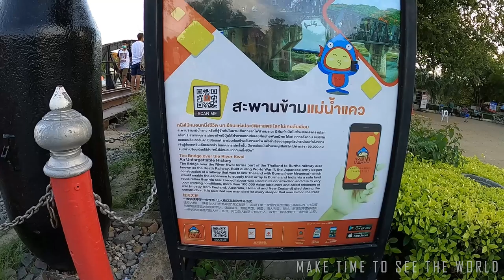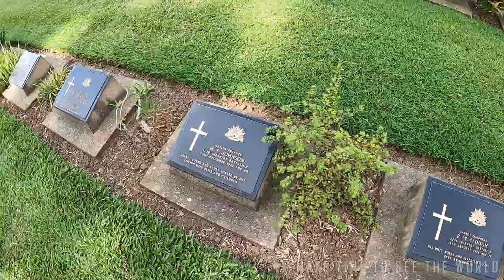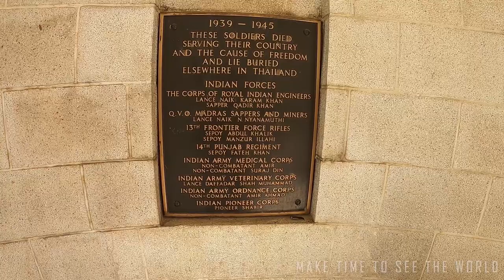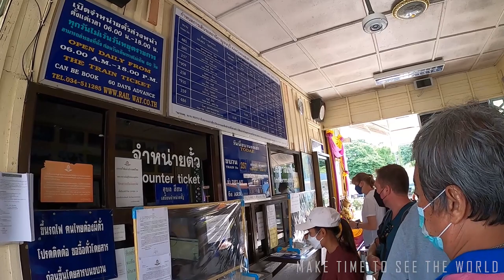Death railway world's most dangerous train route That Was Built By Japanese Prisoners in World War 2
Location 1:
This death railway constructed by Japan during World War II.
You can get the train from Kanchanaburi railway station Bangkok to Nam Tok.

Fare is 100 Baht.
These types of trains are available in Australia, United Kingdom, Australia, Canada, Germany, Switzerland ?

You can also get it for 300 Baht in which you can get daring certificate.

Train leaves at 7.50 am and it will reach Nam Tok at 12.30pm

Dates of operation 1942–1943 (Section to Nam Tok reopened in 1957)
Track gauge 1,000 mm (3 ft 3 3⁄8 in) metre gauge
The Burma Railway, also known as the Death Railway, the Siam–Burma Railway, the Thai–Burma Railway and similar names, was a 415-kilometre (258 mi) railway between Ban Pong, Thailand,
and Thanbyuzayat, Burma, built by the Empire of Japan in 1943 to support its forces in the Burma campaign of World War II.

This railway completed the rail link between Bangkok, Thailand, and Rangoon, Burma (now Yangon). The name used by the Japanese Government is  (Thai–Men-Rensetsu-Tetsudou), which means Thailand-Myanmar-Link-Railway.

The line was closed in 1947, but the section between Nong Pla Duk and Nam Tok was reopened ten years later.

Between 180,000 and 250,000 Southeast Asian civilian labourers (rōmusha) and about 61,000 Allied prisoners of war were subjected to forced labour during its construction. About 90,000 civilian labourers and more than 12,000 Allied prisoners died.
The line was closed in 1947, but the section between Nong Pla Duk and Nam Tok was reopened ten years later in 1957
Location:2
Kanchanaburi War Cemetery Thailand
Kanchanaburi War Cemetery the most emotional place to visit in Thailand, This is my film of how the day went and immediate reaction, within 3 minutes of walking in there I was overwhelmed with sadness and broke down. Please visit Kanchanaburi when you come to Thailand and let me know how you felt !